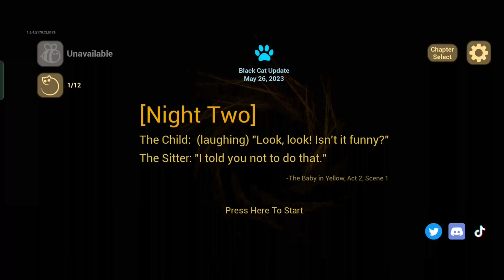The Baby In Yellow GamePlay part 2 DEVIL